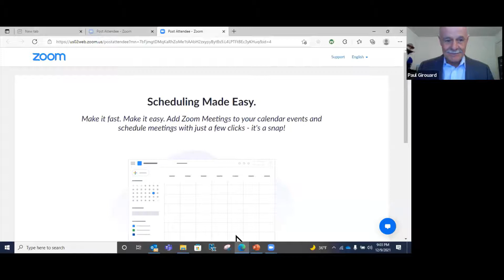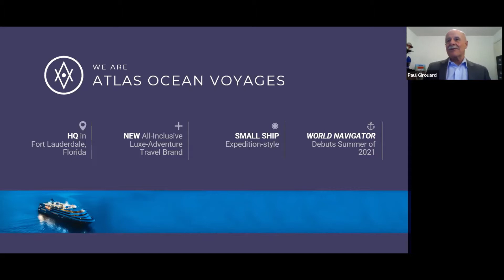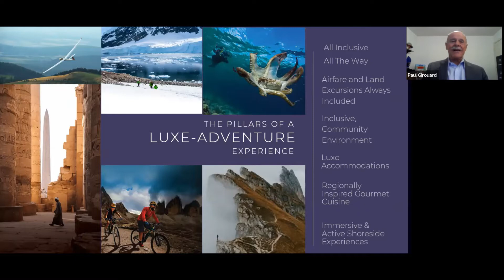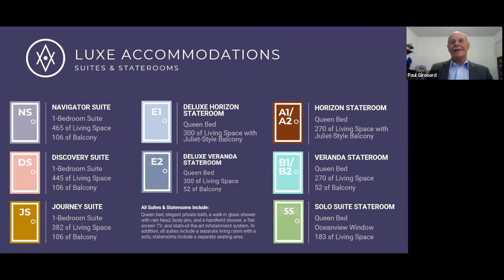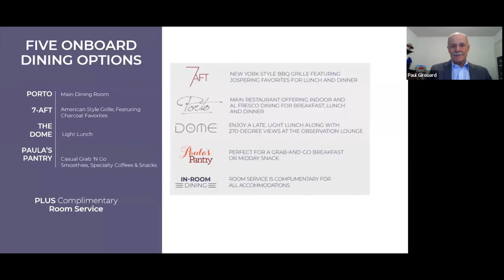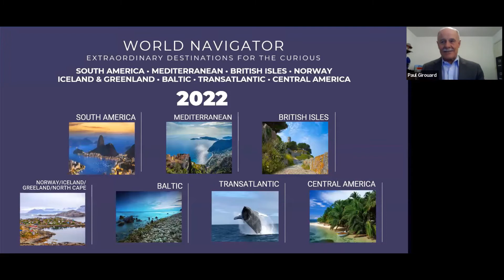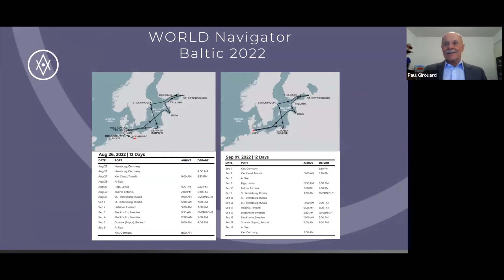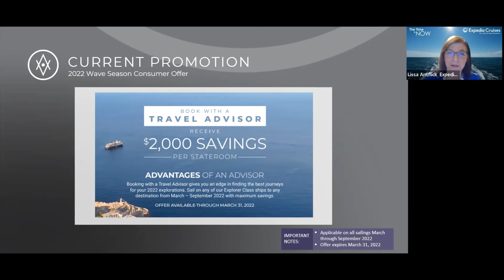Atlas Ocean Voyages - luxe-adventure travel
Learn about this brand new cruise line that has superior, inclusive, small-ship cruise vacations that delivers larger than life experiences in bucket list destinations.